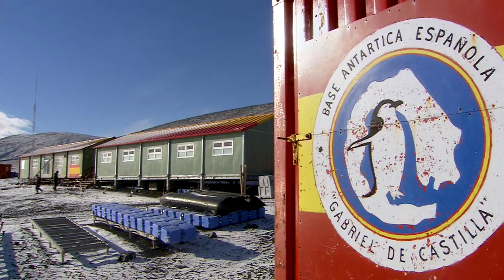Campanadas al Mérito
Este vídeo de Alejandra Yáñez Andrades es un reconocimiento a los hombres y mujeres que forman parte de nuestras Fuerzas Armadas que se encuentran en misiones de Paz en el exterior. Para todos ellos y para sus familias.